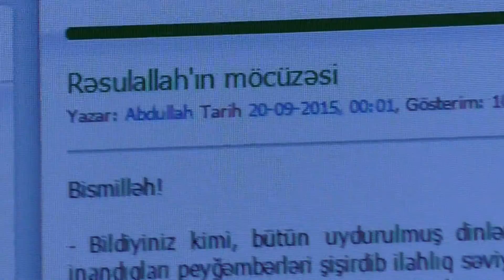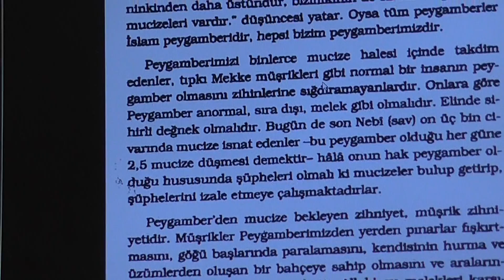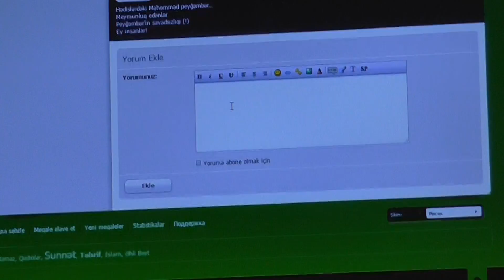63. Muhəmməd peyğəmbərin möcüzəsi...